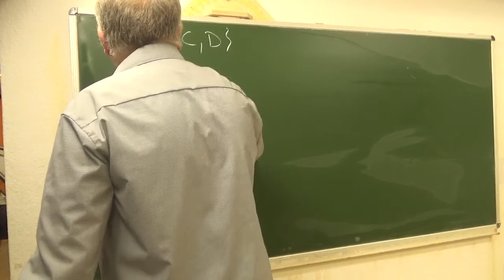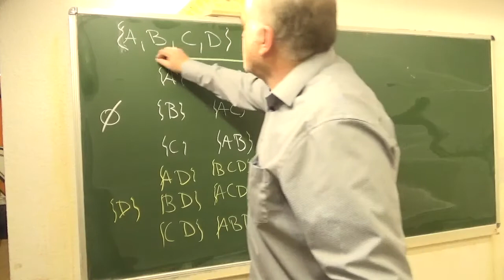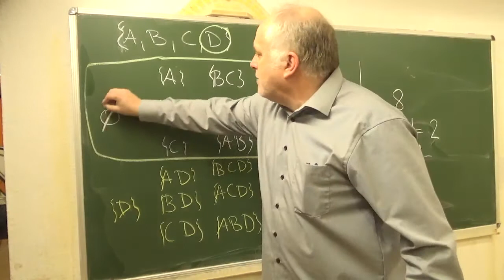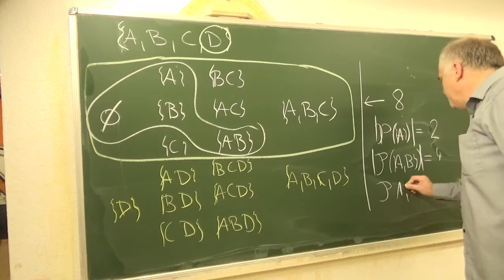Definition: und Beispiel Potenzmenge mit vier Elementen (315/777) | Mathematik vom Mathe Schmid